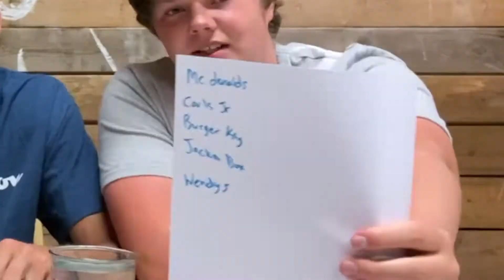WILD BURGER TASTE TEST!!! *he puked*